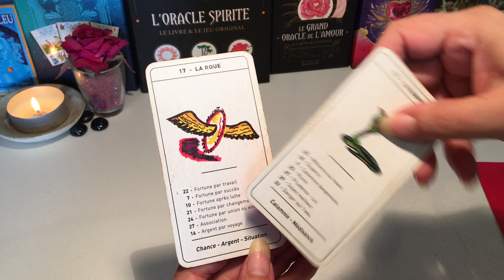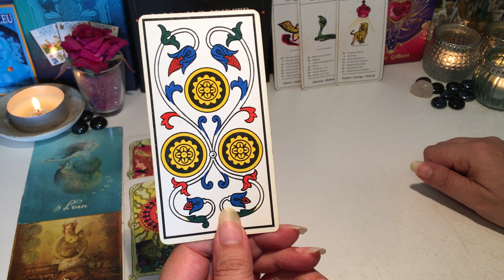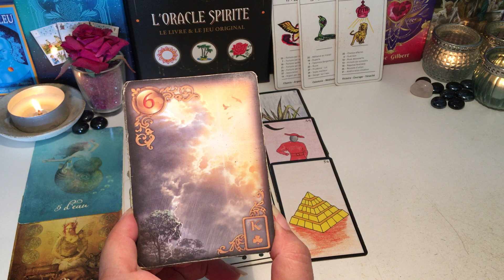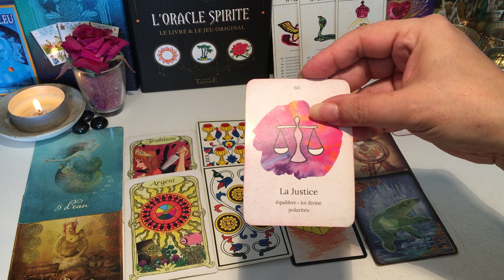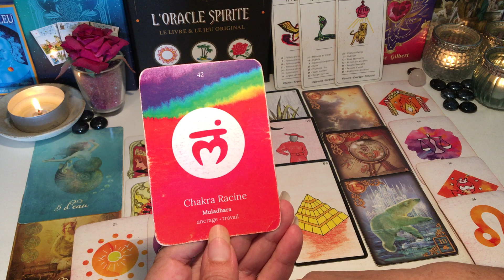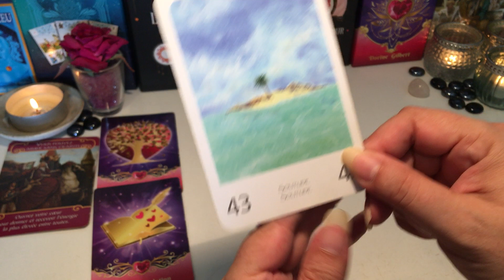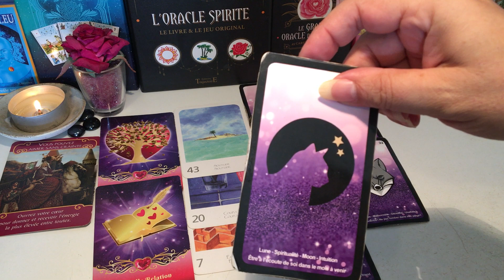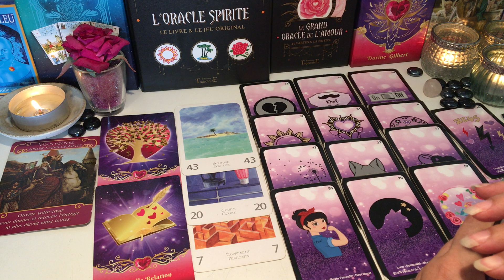🍀Prédictions du 13 Septembre 2023 - L'amour rode autour de vous, adios le renard 🍀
Oracles et Tarots utilisés :

- L'oracle + extensions Arcanes Mineures de Laura de la chaîne YouTube @Lauracle @lauraclequotidien en vente sur son

Merci 😊🍀🙏